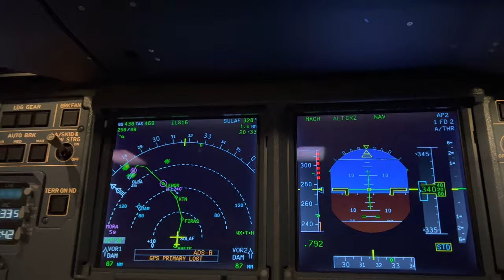Landing at Night in Beirut: An Airbus Cockpit Experience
In Lebanon: I'm trying to support as many families, businesses, and heroes, during Lebanon's hard crisis.